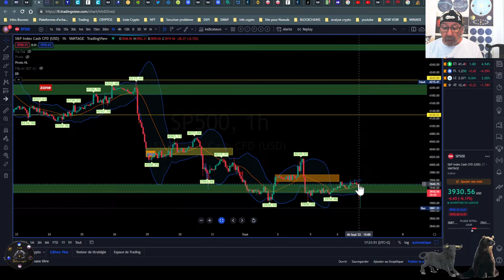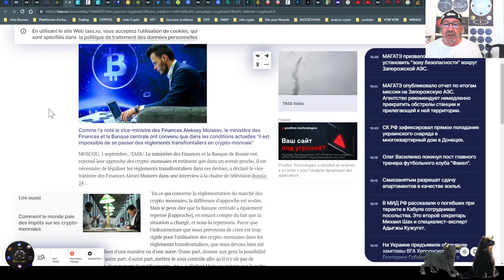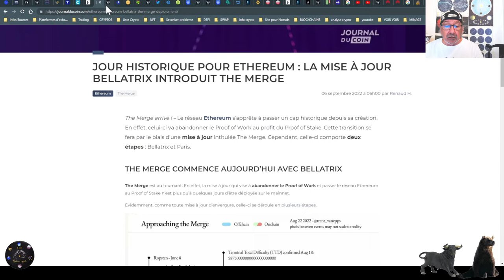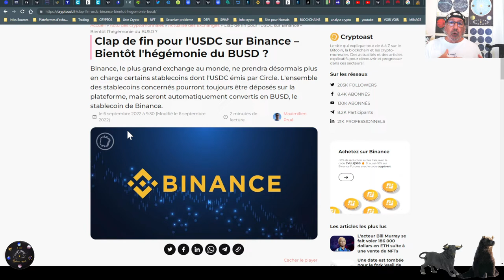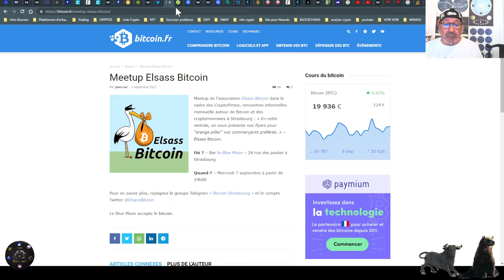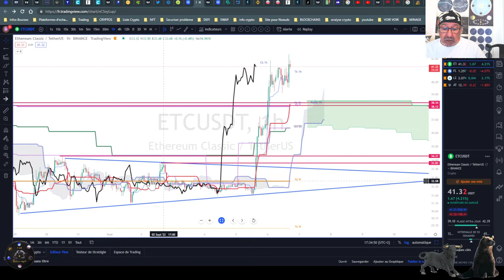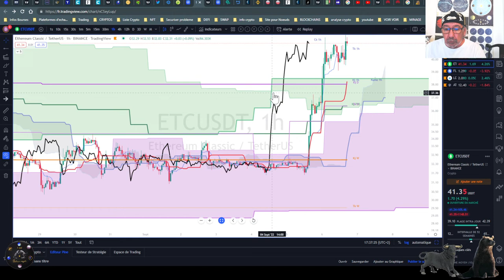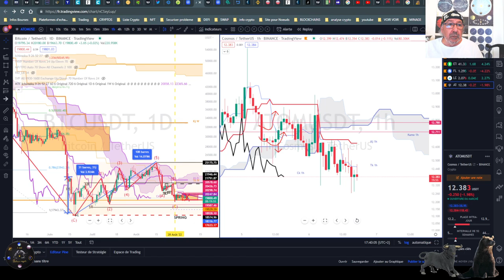News du marché des cryptos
Actualités cryptos et Analyses de quelques cryptomonnaies performantes en 24 H (hors stable coins).
Que et Quand dois je acheter?  Une question de débutant mais aussi celle de nombreux spécialistes.

Je vous donne la tendance du marche des cryptos et la ou les cryptos qui se comportent différemment du marche. (évidement sur les plus sérieuses de cet univers des cryptos)

Soyez  toujours prudent, dans le choix de vos cryptos et de votre  trading...